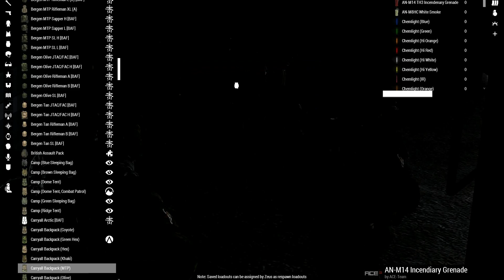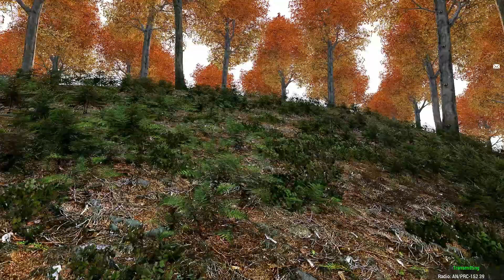Arma 3 - Deployment #5 - Mission #02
Arma 3 - Icarian Deployment #5